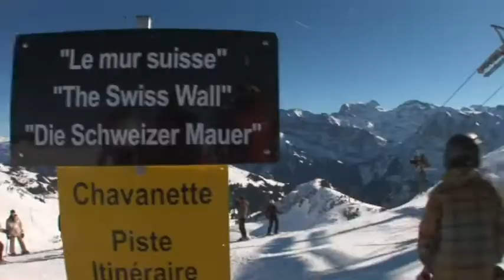Portes du Soleil Bande Annonce Hiver, Domaine Skiable Alpes